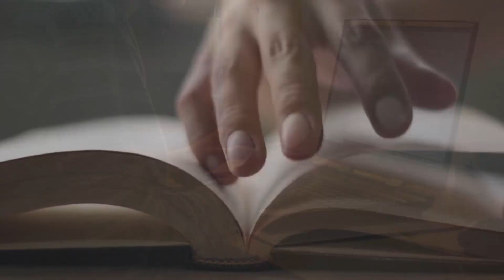A Short Masonic Pause — Memory Work — Why?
by Michael R. Poll

The goal of Freemasonry is to elevate its members through education.